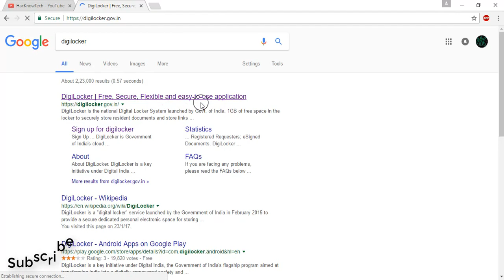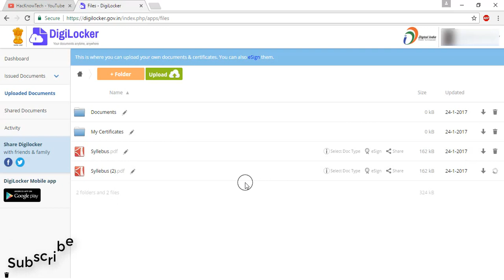Drive without License in All India |PM NARENDRA MODI| For Paper Free India.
PM of India narendra modi started programs in India paper free India and digital India. in this video we will shows that how to drive in all over India without license. if you forget the license at home don't worry i have an solution of this problem you take support of digilocker firt is you have uploaded all documents on digilocker then you can share your document digitally you can share the document link easily. this program owned by pmo narendra modi please take this helpful services of Indian govt.
Narendra modi speech and programs. drive anywhere in all India without driving license.

About : Hacknowtech is a YouTube Channel, where you will find technological videos in Hindi.